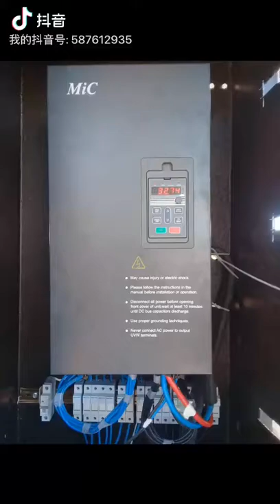MIC solar pump inverter 01